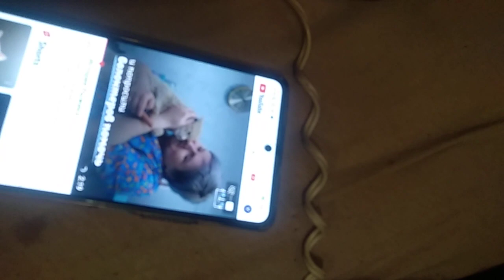16 апреля 2023 г.